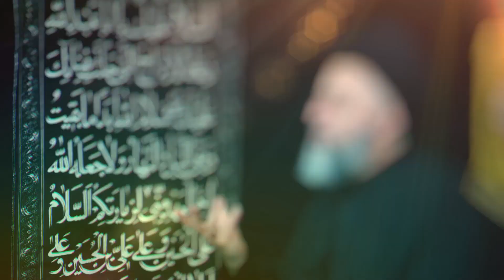توصية لزوار الأربعين | السيد مرتضى الشيرازي